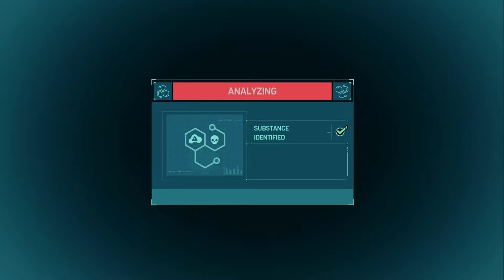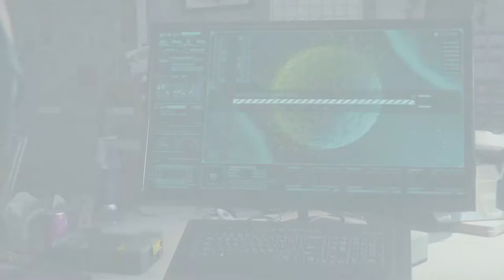ELECTRO AND VULTURE GO DOWN! | Marvel's Spider-Man Lets Play (Part 13)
In this video, we will be taking out both Electro and Vulture.